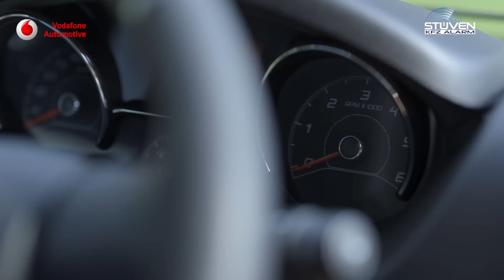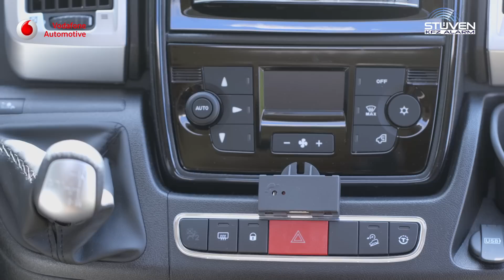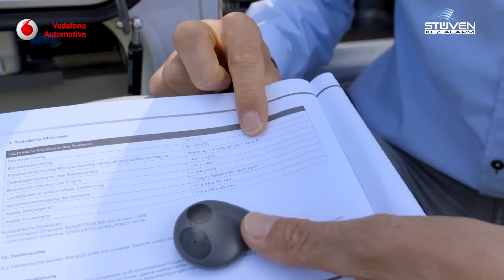Wohnmobil Versicherung, Diebstahl in Schweden, Ducato aufgebrochen in Schweden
Unsere Kunden sind seit 25 Jahren ohne Verluste.
Gerne sichern wir auch Ihr Wohnmobil ab, ein hochwertig Alarmanalage vom Marktführer lässt Sie sicher reisen.